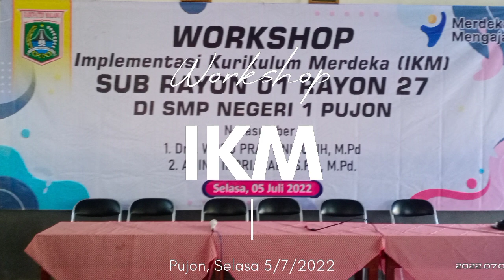Workshop IKM Guru SMP se- Kec Pujon Kab Malang